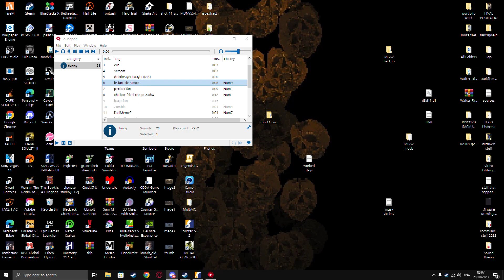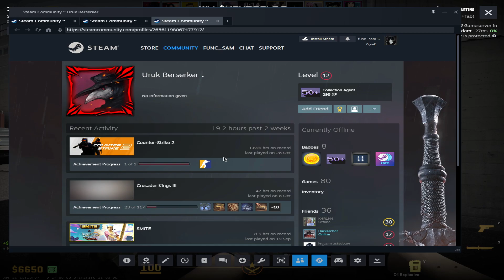guys i hit flexbug in cs2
more cs2 clips to feast your eyes on. hitting that flexbug ya know what im sayin? edgebug clip also